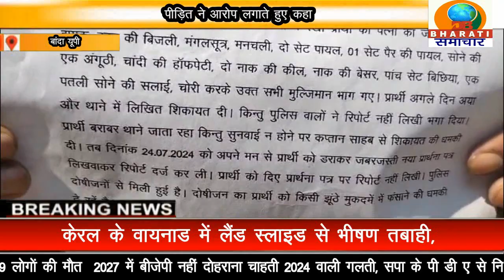बांदा यूपी :दंपति बच्चो संग पुलिस अधीक्षक को लिखित शिकायत पत्र देकर न्याय की लगाई गुहार